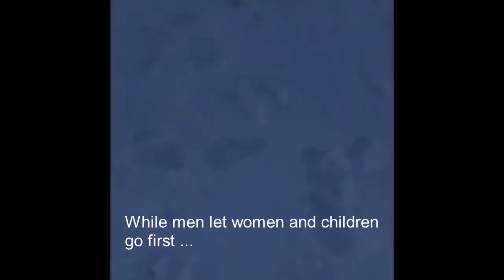Air China flight made an emergency landing ...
The emergency landing was triggered by a fire alarm that went off in the aircraft’s cargo compartment as it was flying above Russia, Air China said in an apology on Weibo on Tuesday.

A check of the Boeing 777 suggested a malfunction in the alarm system as no sign of fire could be found, the company said.

“Examinations after landing showed the cargo compartment was in normal condition and there was no sign of fire. We, therefore, came to an initial conclusion that the alarm was triggered due to malfunction,” it said.